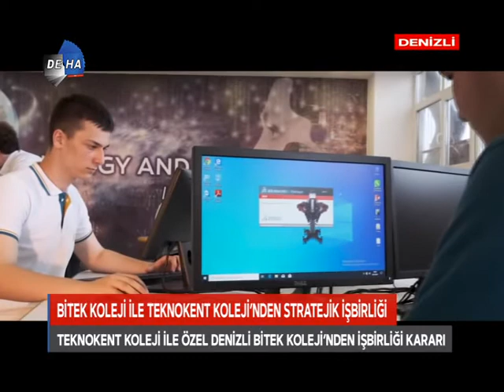Bitek Koleji ile Teknokent Koleji’nden stratejik iş birliği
Teknokent Koleji Kurucusu İsmet Akbeyaz ve Özel Denizli Bitek Koleji’nden Metin Oktay Çopur, Denizli Gazeteciler Cemiyeti İlyas Haytan Toplantı Salonu’nda konuya ilişkin basın açıklaması gerçekleştirdi. Gelişim sürecinin devam edebilmesi, yenilikçi ve girişimci fikirlerle desteklenerek, Endüstri 4.0 temelli ‘inovatif Öğrenme Modeli’ni uygulayan okul yapılarının kurulması ile mümkün olacaktır. Değişim, yaşam şekillerine bağlı olarak üretimden ekonomiye, politikadan iletişime tüm alanlarda yoğun bir şekilde kendini hissettirmektedir. Kalıpların değiştiği günümüzde geleceğin bireylerini, salt geçmiş yüzyılın eğitim anlayışıyla sürdürmenin mümkün olmadığı hakikatinden yola çıkarak çocuklarımızı yarınların dünyası için beceri ve donanım kazanımlarını sağlayacak şekilde bir eğitim modeli uygulanmalıdır. Yüksek teknoloji eğitimini ulusal ve uluslararası partnerlerle geliştiren Teknokent Kolejlerimiz, öğrencilerini ulusal ve uluslararası temel beceri ve yetkinliklerini kazanmayı, etik değerlere sahip yenilikçi, girişimci, üretken, ekonomiye değer katan ehil insan yetiştirmeyi amaçlanmaktadır. Bu kapsamda Türkiye’nin 33 iline dağılmış, 43 eğitim kampüsü ve 28 bin öğrenci kapasitesi ile eğitim faaliyetini sürdüren Teknokent Kolejleri ile Özel Denizli Bitek Koleji iş birliği yapma kararı almış ve yapılacak iş birliği kapsamında mevcut kurum kapasitesi ve teknoloji altyapıları geliştirilecektir.

Özel Bitek Koleji olarak 2018 yılında Teknokent Kolejleri ile benzer sebeplerle yola çıktıklarını ifade eden Özel Denizli Bitek Koleji’nden Metin Oktay Çopur, şunları aktardı: “Kurulduğu günden bu yana gelişen Bitek Koleji, bu yolda bireysel olarak önemli bir mesafe kat etmiştir. Bugünden itibaren, kuruluş amacımıza daha hızlı ve emin adımlarla yürümek için; ulusal ve uluslararası çözüm ortaklarıyla birlikte geliştirdikleri projelerle hem kendi öğrencilerine hem de eğitim camiasına ilham veren, vizyonlarını geliştiren bu önemli kurum ile Teknokent Kolejleri ile işbirliği yapacağız. Devletimizin ve bakanlığımızın teknik lise eğitimine verdiği önem ortadadır. Ülkemizin geleceği, bu eğitimi yurdun en ücra köşelerine kadar ulaştırarak, nitelikli iş insanı yetiştirmeye bağlıdır. Bu noktadan hareketle amacımız ve arzumuz; gücümüzü Teknokent ile birleştirerek ve onların kurumsal ve teknik desteğini alarak, eğitim adına üzerimize düşen görevi layıkıyla yapmaktır.